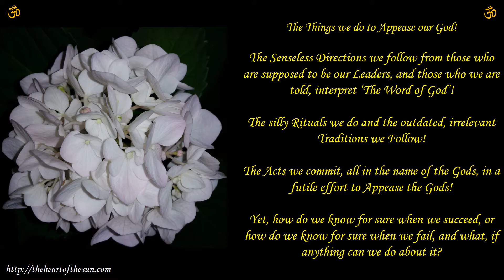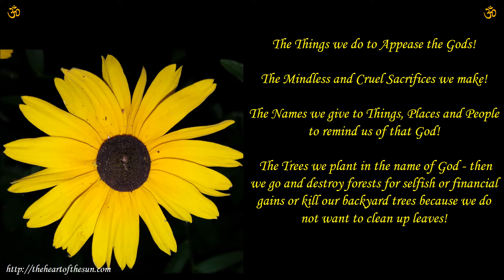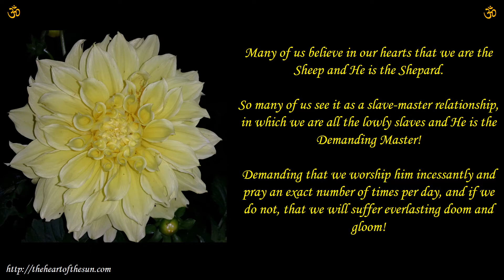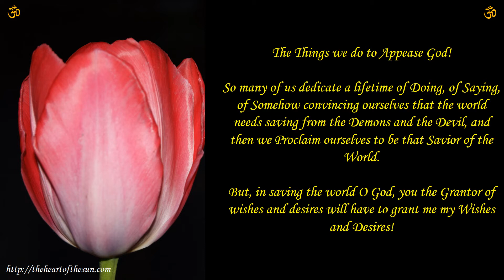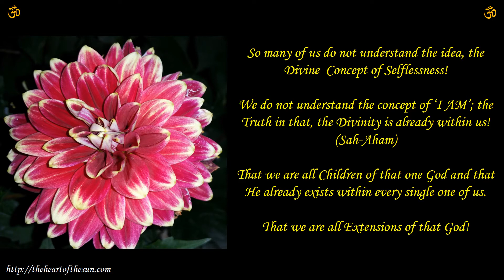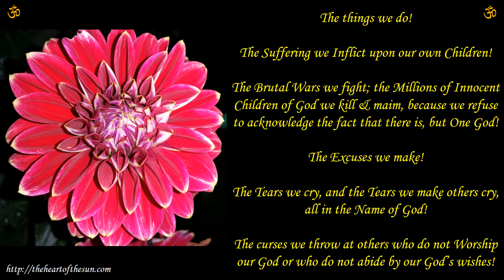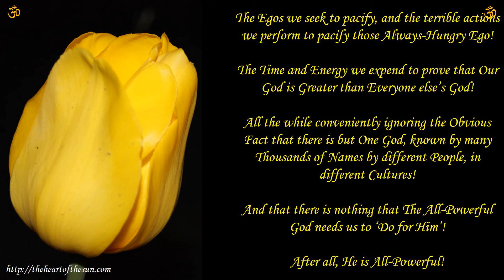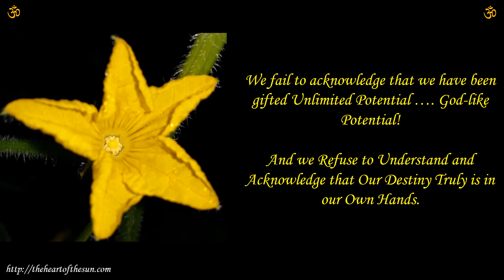The Things We Do To Appease The Gods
A Reflection on Some of The Things We Do ‘For God!

for a printable page of the English and Sanskrit text of the Mantras.

A Pravachan by Pandit Jag B. Mahadeo at Arya Samaj USA in New York.
for Vedic prayers, Sandhya, Agnihotra, all mantras of Swasti Vachanam, all Mantras of Shanti Karanam, Upanishads, Nirvana Shatkam, etc.